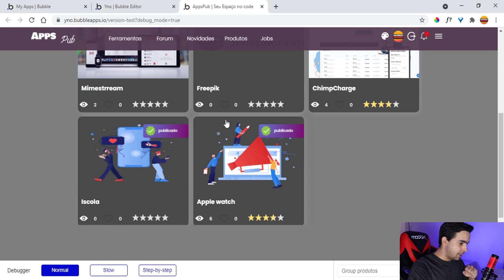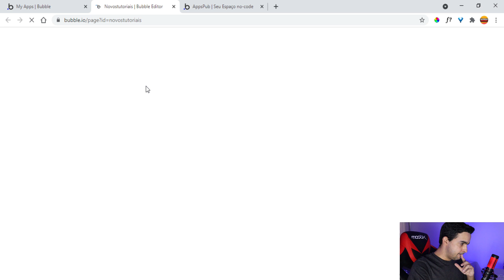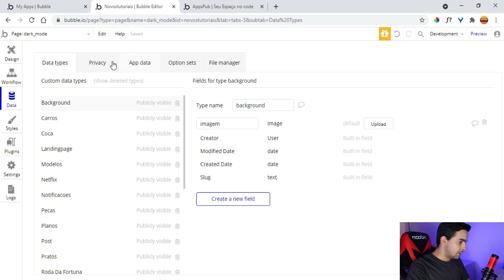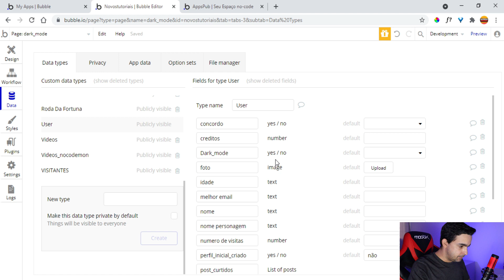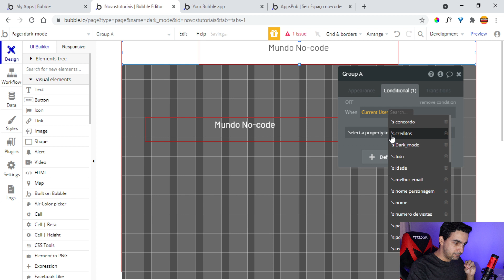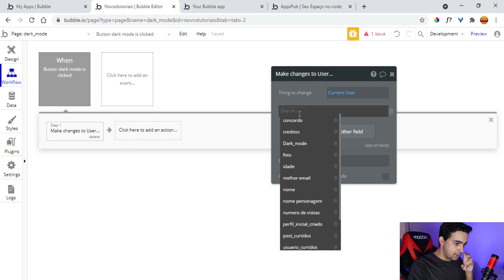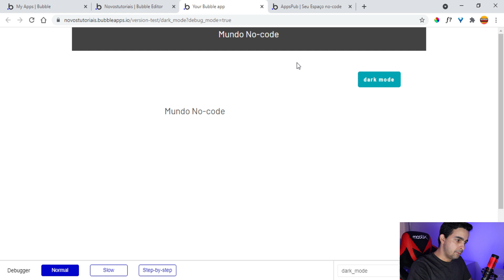Tutorial bubble.io para iniciantes como criar um modo escuro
🔥🔥VAGAS LIMITADAS!
CURSO DO MUNDO NO-CODE  INSCRIÇÕES  ABERTAS

00:01 INSCREVA-SE
00:05  APRESENTAÇÃO

Translated titles:
Tutorial de bubble.io para principiantes cómo crear un modo oscuro

Bubble.io Tutorial für Anfänger, wie man einen dunklen Modus erstellt dark

Tutoriel bubble.io pour les débutants comment créer un mode sombre

बबल.आईओ ट्यूटोरियल शुरुआती लोगों के ल

Bubble.io tutorial for beginners how to create a dark mode

Bubble.io handleiding vir beginners hoe om 'n donker modus te skep